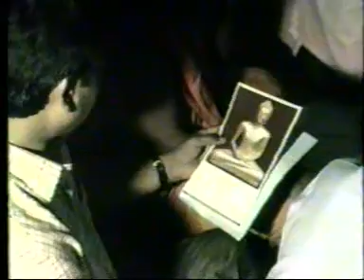NAMKARAN VIDEO PRAFULLA 1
NAMKARAN OF MY SON PRAFULLA